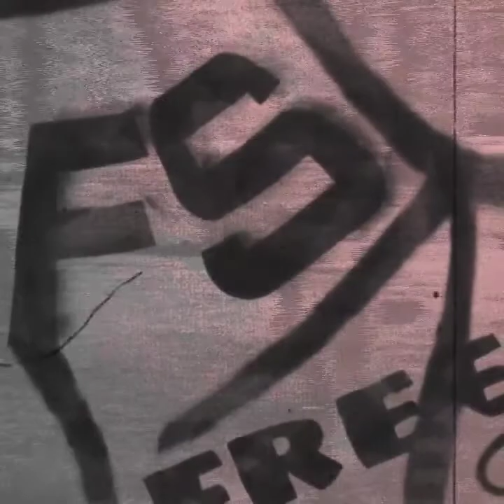[𝕂𝕙𝕦𝕟 𝕜𝕖 𝕒𝕒𝕤𝕙𝕦] 𝕋𝕣𝕒𝕡 𝕓𝕖𝕒𝕥 | 𝔽𝕣𝕖𝕖𝕘𝕦𝕟 𝕤𝕥𝕖𝕡𝕙𝕖𝕟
𝕐𝕠𝕦 𝕔𝕒𝕟 𝕦𝕤𝕖 𝕞𝕪 𝕓𝕖𝕒𝕥𝕤 𝕒𝕟𝕕 𝕞𝕦𝕤𝕚𝕔 𝕗𝕠𝕣 𝕪𝕠𝕦𝕣 𝕓𝕖𝕟𝕖𝕗𝕚𝕥𝕤 𝕓𝕦𝕥 𝕞𝕒𝕜𝕖 𝕤𝕦𝕣𝕖 𝕥𝕠 𝕔𝕣𝕖𝕕𝕚𝕥 𝕞𝕖 (𝔽𝕣𝕖𝕖𝕘𝕦𝕟 𝕊𝕥𝕖𝕡𝕙𝕖𝕟)🖤